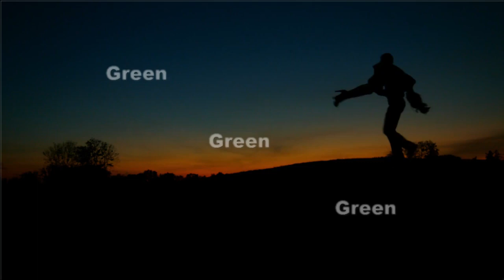Maa Ne Bachi Ko Sare Aam Aghwa Honay Se Kaise Bchay ? Dekh Lo